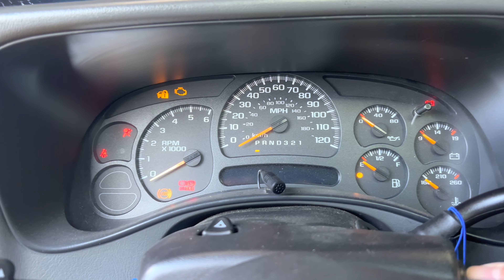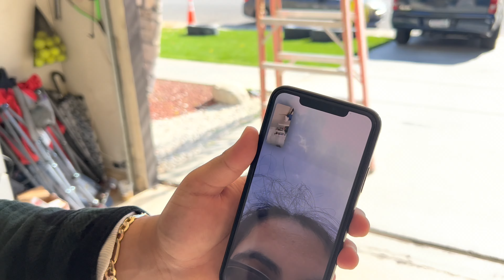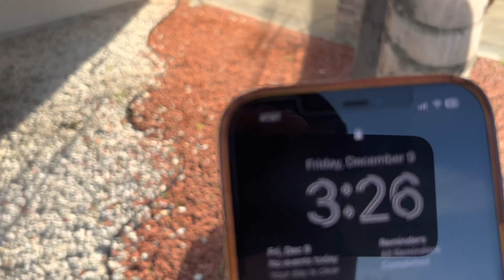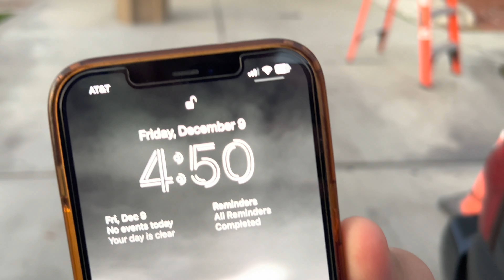WE Went CAR SHOPPING for CHRISTMAS *2022* (VLOG)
Today me and my boy’s go Car Shopping & we also set up our Christmas Lights at the house!!!

MORE VLOGS COMING SOON!